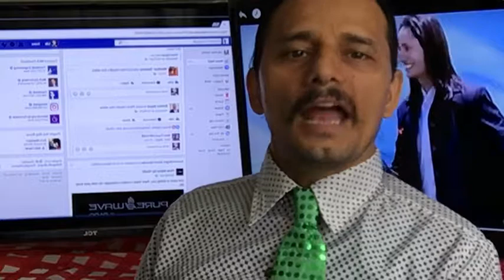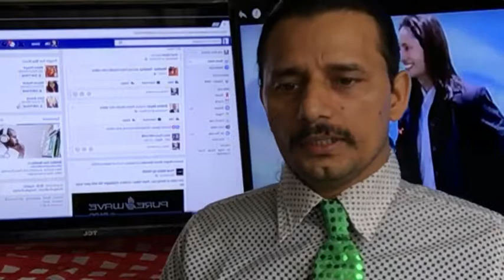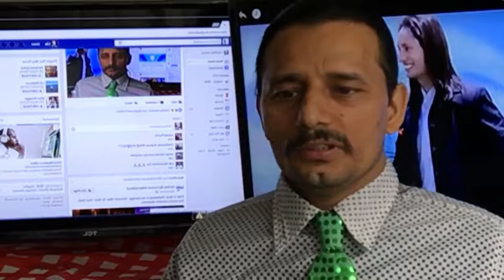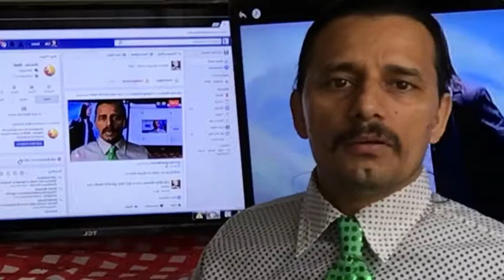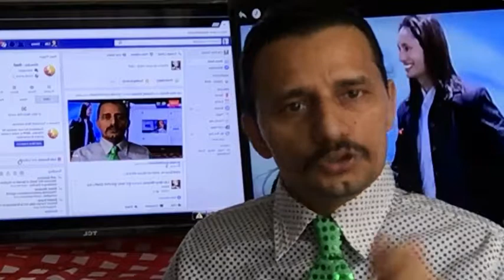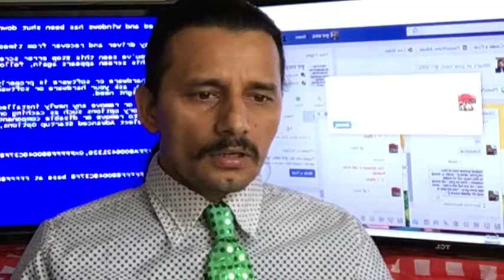Chhasko part 2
नारीको ईज्जत गर, सक्दैनै भने बेईज्जत पनि न गर ।